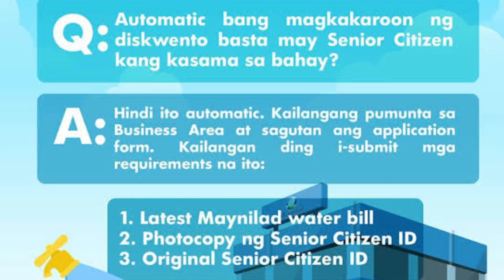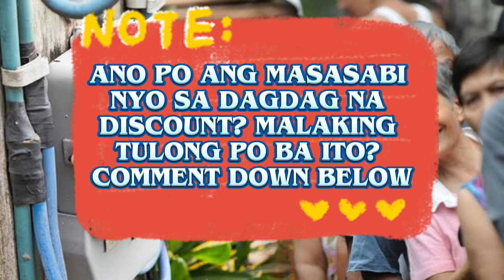ATTENTION SENIOR CITIZENS! DAGDAG NA BENEFITS SA SENIORS! PASADO NA! DAPAT MO ITONG MALAMAN!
➮ Government Information
➮ Government Tutorials

➤ TUBEBUDDY
➮ Manage your channel with Tubebuddy:

This Video Includes:

Social Pension
Senior Citizen Benefit
mga benefits ng mga senior
senior citizen benefits 2021
Mga benepisyo at prebilehiyo ng mga Senior Citizen sa 2021
senior citizen benefits
senior citizen benefits update 2021
listahan ng mga benepisyo ng mga senior
2021 senior citizen benefits
benepisyo ng mga senior citizen
bnepisyo ng mga seniors
senior social pension
pension
pensioner
sss pension
Tita Eda
senior citizen 2021
seniors benefits
benepisyo ng seniors
Social Pension
Senior Citizen Benefit
senior citizen benefits
senior social pension
pension
pensioner
sss pension
Tita Eda
senior citizen 2021
seniors benefits
benepisyo ng seniors
sss pensioner update 2021
sss
dswd 3rd tranche list of beneficiaries
sss pension computation
sss contribution 2021
senior citizen
gsis pensioners update
sss acop 2021
3rd tranche sap update
sap 3rd tranche update